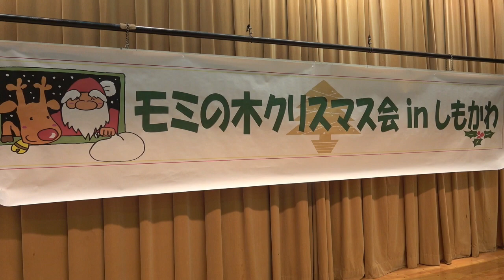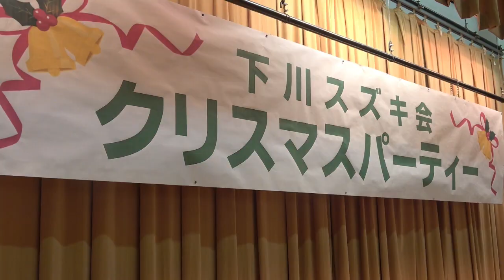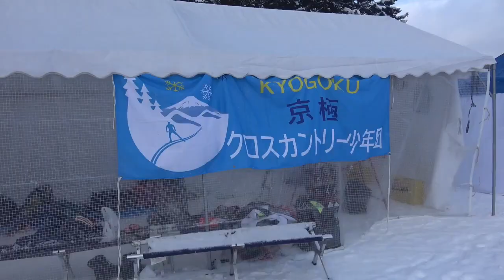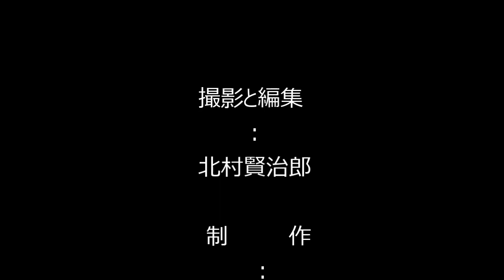SNH12月7日～12月29日